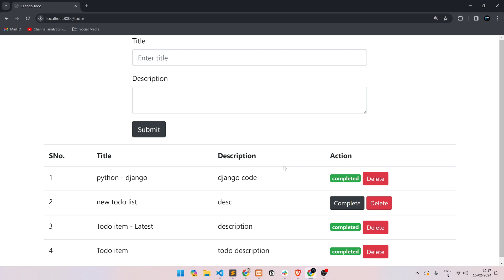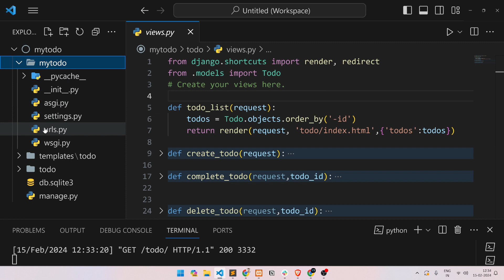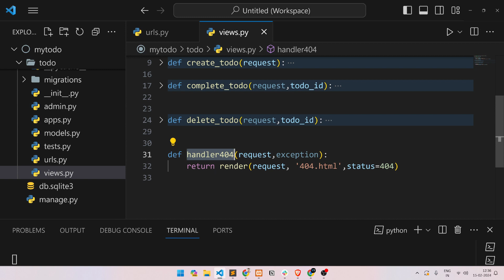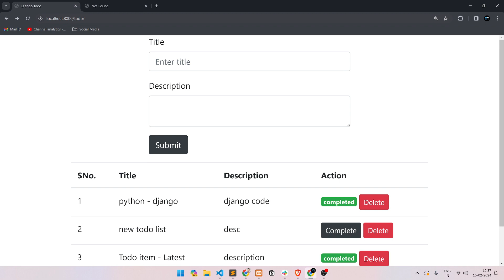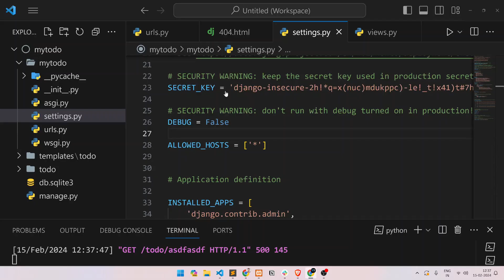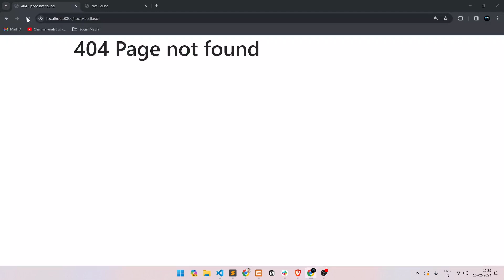Django 404 Page Not Found: How to Customize and Improve User Experience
Are you a Django developer looking to enhance the user experience of your web applications? In this comprehensive tutorial, we delve into the realm of error handling, focusing specifically on the ubiquitous 404 Page Not Found error.

When users encounter a 404 error, it's essential to provide a seamless and informative experience. That's why mastering custom 404 pages in Django is crucial. Join us as we explore step-by-step how to customize Django's default 404 page to match your web app's design and branding.

We'll cover everything you need to know, from setting up custom error handling views to creating and styling your own 404.html template. You'll learn best practices for error management, including how to gracefully handle unexpected URLs and provide helpful suggestions to users.

Whether you're a seasoned Django developer or just starting with web development, this tutorial offers valuable insights into improving user interaction and satisfaction. By the end of this video, you'll have the knowledge and skills to implement custom 404 pages that elevate your Django projects to the next level.

Don't settle for the default 404 page – let's create a user-friendly and professional error handling experience together with Django!

Keep Supporting and Sharing My Videos